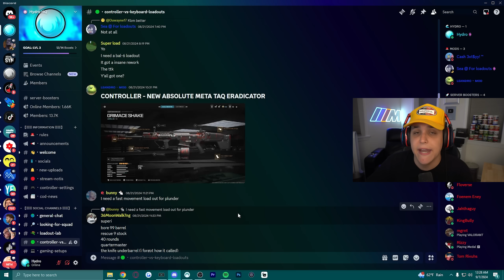I Tested CONTROLLER Vs KEYBOARD Loadouts